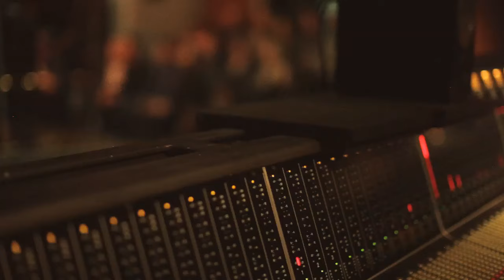Joshua Radin - Belong (Live from the Village)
Official video for "Belong (Live from the Village)" by Joshua Radin